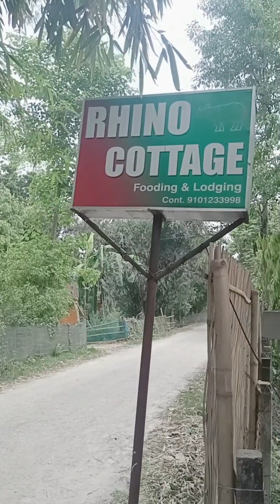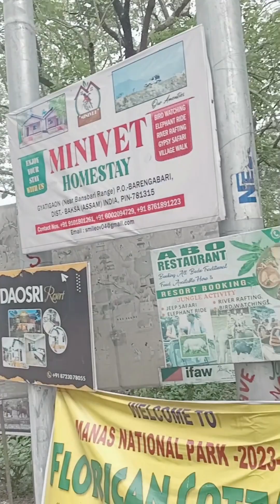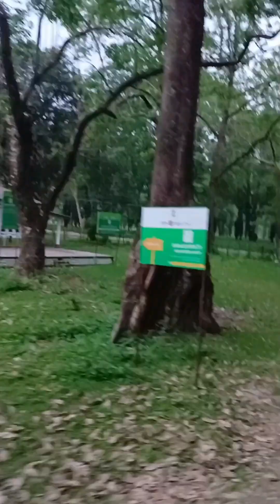Trip to Manas National Park🌿/From Girijananda Chowdhary University/World Heritage Site/CrystlJini💁🌿